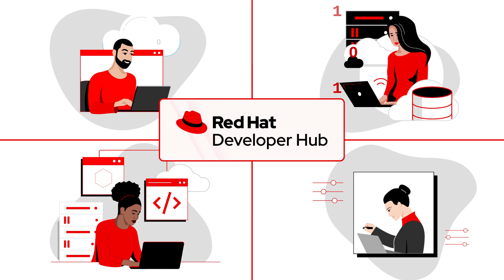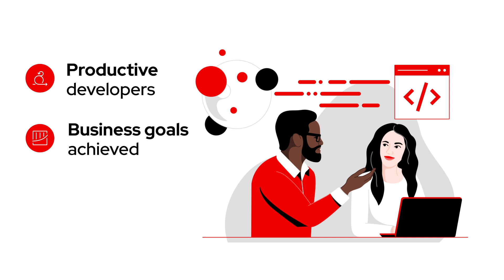Red Hat Developer Hub Overview Video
A look into the key features and benefits of Red Hat Developer Hub